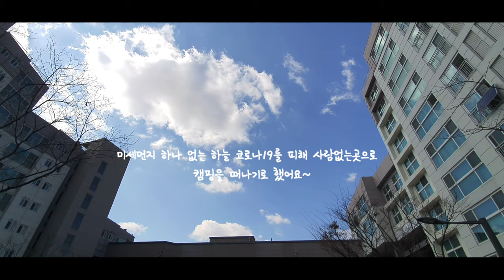(SUB) 미니멀4인가족캠핑 | 비어캔치킨 | 우중캠핑 | 먹방캠핑 | 알맥스캠핑장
안녕하세요! the LOVE 주부입니다~
집에서 매번 청소만 하는 영상을 올리다 가족들과 떠난 캠핑 영상을 제작해보았어요
코로나19로 인해 사람 많은곳을 가지 못하는 요즘 아무도 없는곳으로 가고 싶어 떠났는데요
오랜만에 힐링하고 돌아와서 너무 좋았답니다^^
얼른 하루빨리 코로나19로부터 해방되길 바랄뿐이예요~

☆연천알맥스캠핑장

3:50 비어캔치킨만드는방법
5:50 먹방타임
7:02 우중캠핑